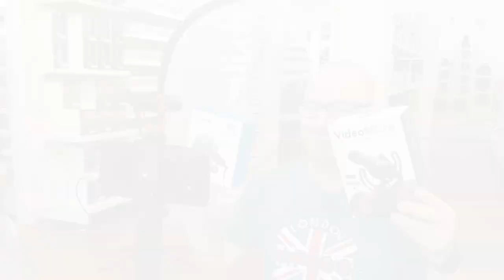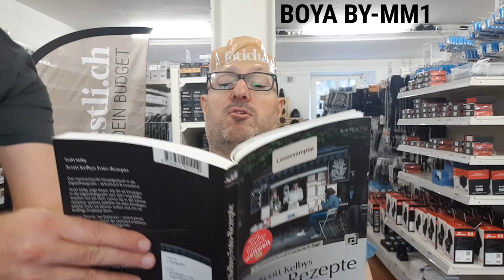Vergleich - RØDE VideoMicro vs BOYA BY-MM1 - mit vollem Körpereinsatz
Ich bin zu allem bereit, um für Dich diese beiden Mikrofone  zu vergleichen. Aber schau selbst.